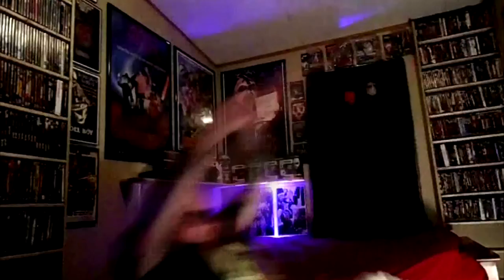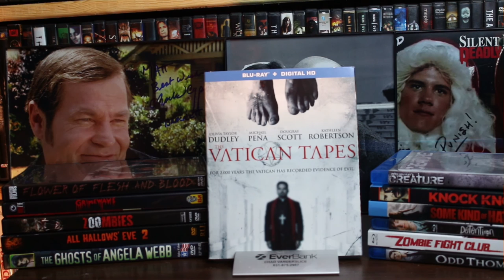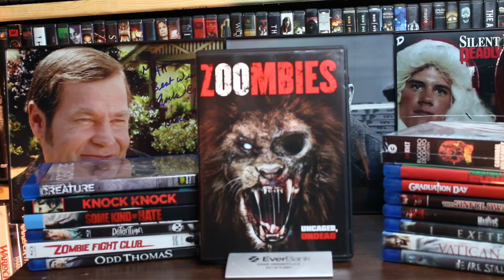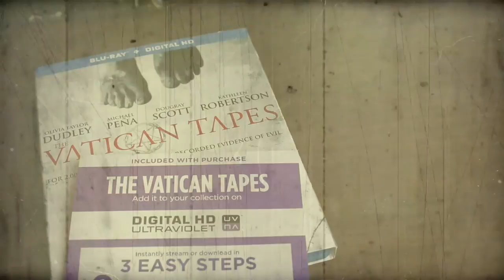Horror Blu-Ray/DVD Haul (#37) & UV Giveaway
The latest Horror Blu-ray / DVD haul from the Beast, with a few pick ups from Texas Frightmare Weekend.

Blu-Rays
1. Ruggero Deodato Collection
2. Christmas Evil
3. Graduation Day
4. The Sinful Dwarf
5. Martyrs
6. Exeter
7. The Vatican Tapes
8. We Are Still Here
9. Creature
10. Knock Knock
11. Some Kind Of Hate
12. Detention
13. Zombie Fight Club
14. Odd Thomas

DVDs
15. Guinea Pig - Flower Of Flesh And Blood
16. Grimewave
17. Zoombies
18. All Hallows' Eve 2
19. The Ghosts Of Angela Webb

Proud member of the CryptFamily.
"Keep it Horror."

I have 3 UV copy codes up for grabs! (only 1 per person)

The only rules to get one are:
Be the first to ask for it

Movie Codes Include
1. The Vatican Tapes
2. Exeter
3. Knock Knock

GOOD LUCK!!!